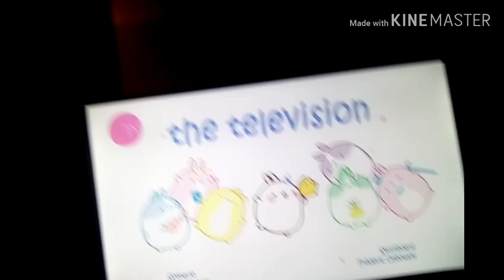Molang Theme Song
Its 2 And 60fps Time!